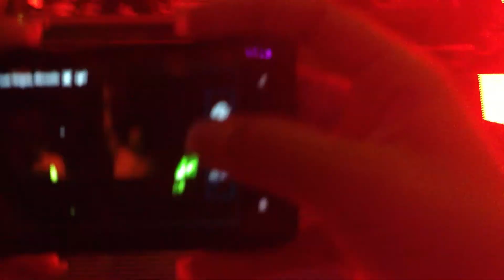Cosmic Gate - - HD - Marquee Nightclub Las Vegas 2013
Watch in HD (720P or 1080P) select the gear